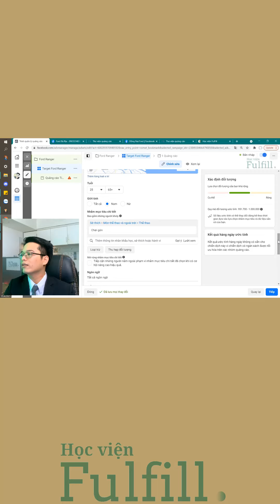Hướng dẫn tạo nhanh FB Ads hãng xe Ford Ranger (P3) Học viện Fulfill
Hướng dẫn tạo nhanh FB Ads hãng xe Ford Ranger (P3)